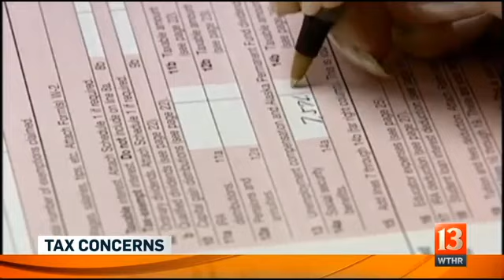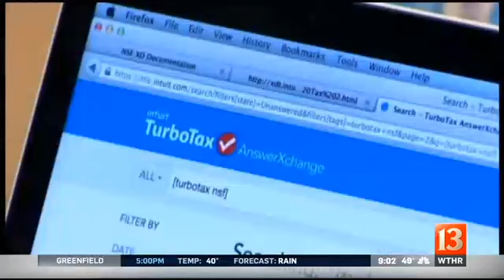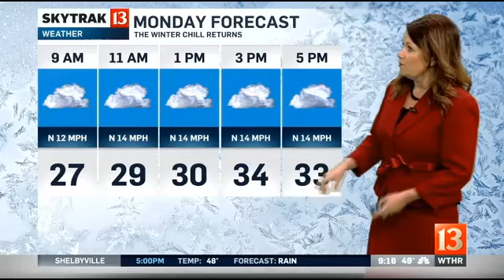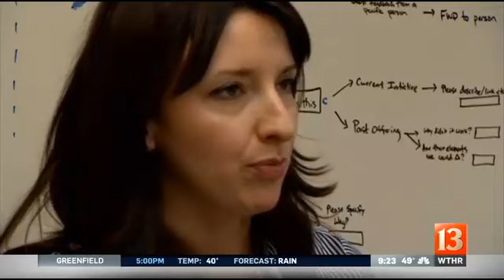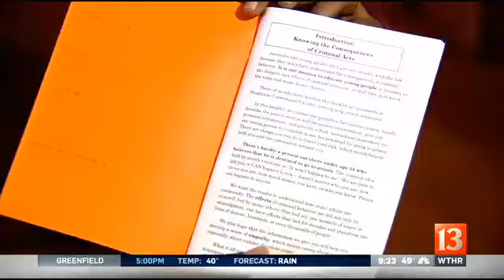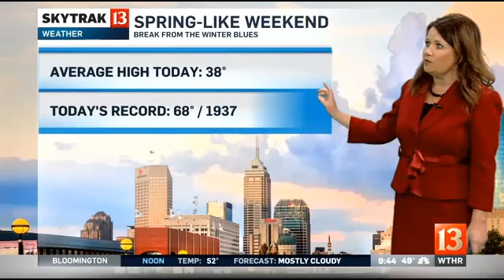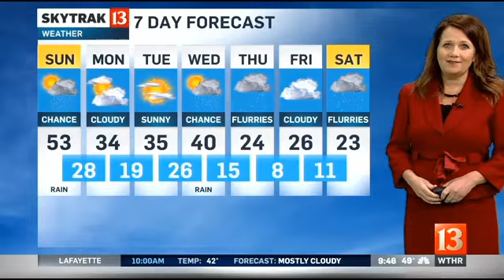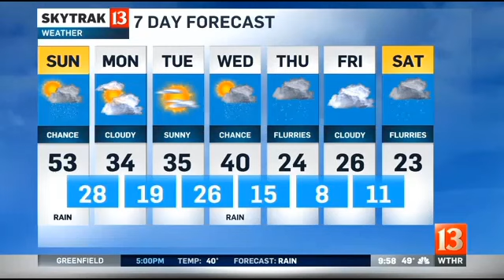Real Estate Update: Selling your home